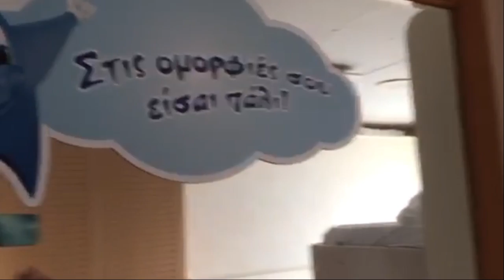VLOG in Amorgos & Koufonisia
Το ταξίδι δε σταματά ποτέ. Αυτή τη φορά βρισκόμαστε στο όμορφο νησί της Αμοργού σε συνδιασμό με την επίσκεψη μας στα Κουφονήσια. Τα απρόοπτα δεν έλειψαν για ακόμα μια φορά !
Καλή διασκέδαση !!!

Sheniel Maisonet – Te Boté

Play-N-Skillz - Si Una Vez (If I Once)ft. Wisin, Frankie J, Leslie Grace

Jain - Alright

Claydee - Notayo

KarlK ft. GuitK - Daydreamer

Anitta - Veneno (acoustic)